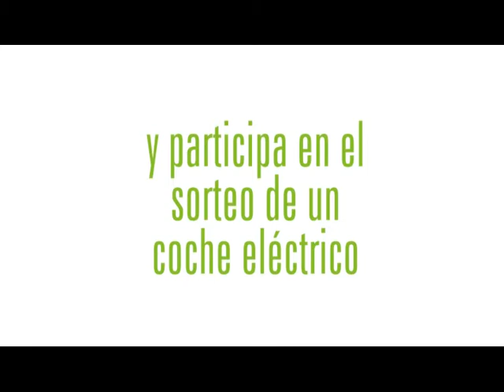Video Aniversario CC. Plaza Mar 2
Video explicando las bases del concurso del 9º Aniversario del CC. Plaza Mar 2 realizado por Iván Moreno.